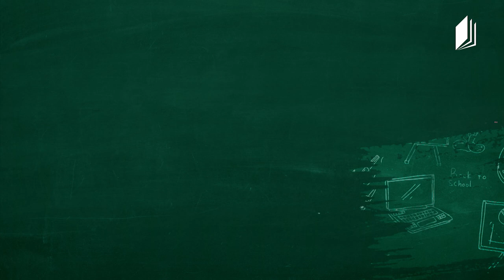სახვითი ხელოვნება, V კლასი - წყალქვეშა სამყარო - თევზები, წყლის კუ